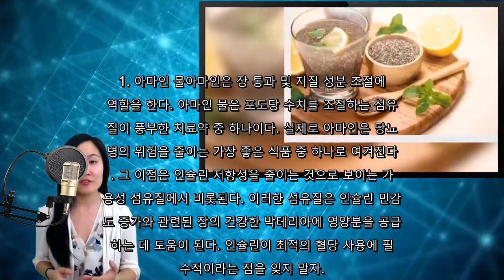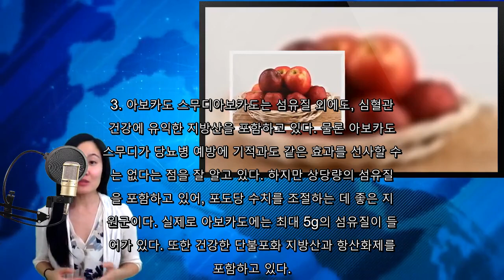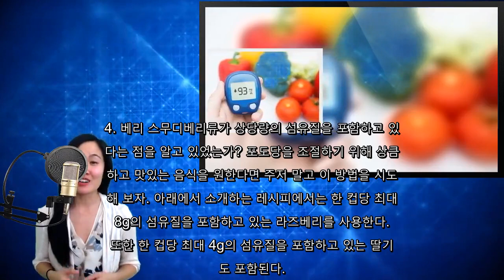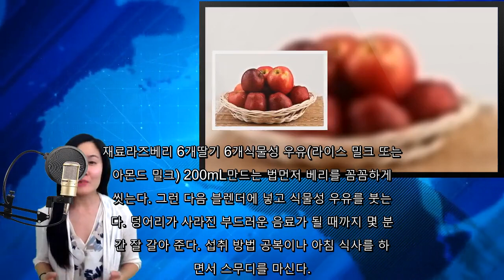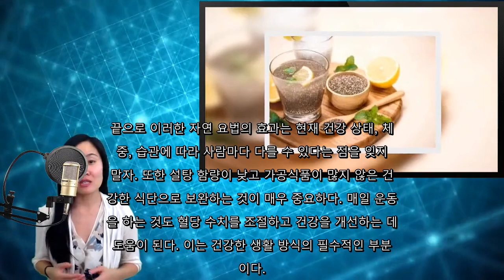포도당을 조절하는 섬유질이 풍부한 천연 치료제 5가지